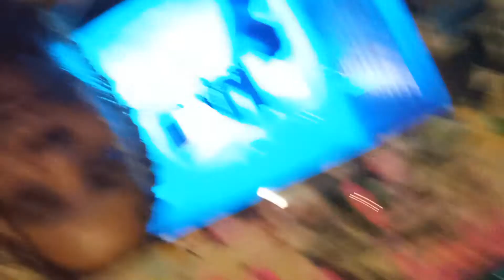Shout Out 🗣️2 Thee @NardoWick Uncle Ben👽 Ammi wants to 🛸Collaborate ⚖️ 🛸⚖️🛸⚖️🛸⚖️